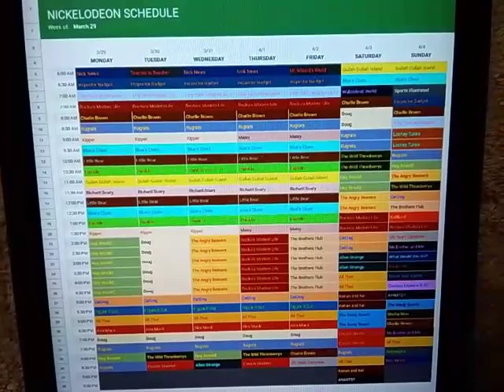Nickelodeon Throwback Schedule: March 29, 1999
Here's the Nickelodeon Schedule for the week of March 29, 1999.

New Hey Arnold! on Monday and Tuesday.

New The Wild Thronberrys and Cousin Skeeter on Tuesday and Thursday.

New Allen Strange on Wednesday.

New Kenan and Kel and Are You Afraid of the Dark? on Saturday.

New The Angry Beavers on Sunday.